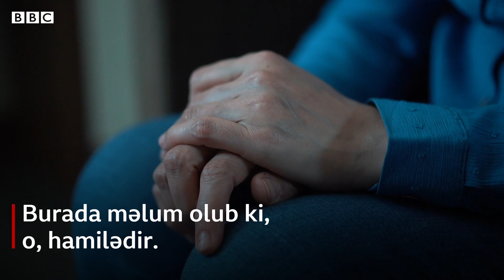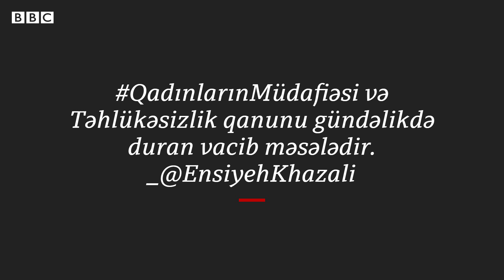"Ərim məni öldürəcək", İrandan Türkiyəyə qaçmış iranlı qadın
Türkiyəyə sığınmış iranlı Parisa zorakı ərindən qaçmaq üçün İranı tərk edib.